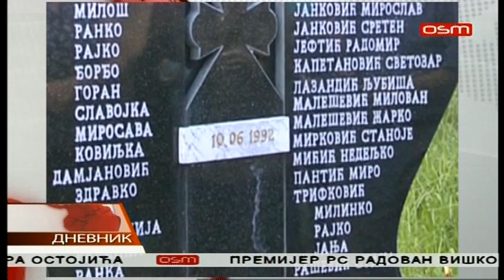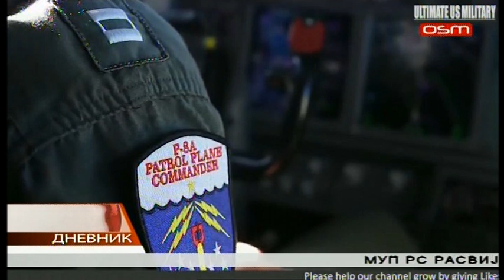DNEVNIK OSM TV 10 06 2019